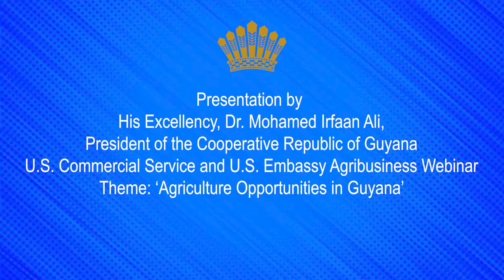Presentation by His Excellency, Dr Mohamed Irfaan Ali ‘Agriculture Opportunities in Guyana’